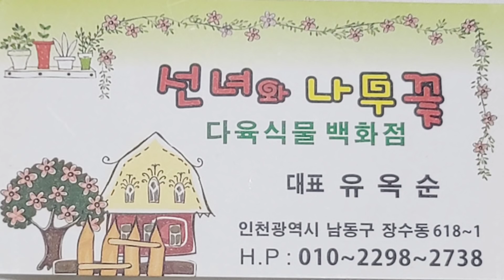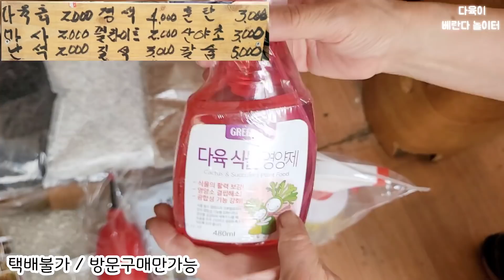다육이4포트5000원 박하장 통통누다 까라솔 프로이노사 핫하가격 다육이화분 인천선녀와나무꽃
예쁜다육이와 아기자기 멋스럽고 예쁜다육이화분 구경하러오세요